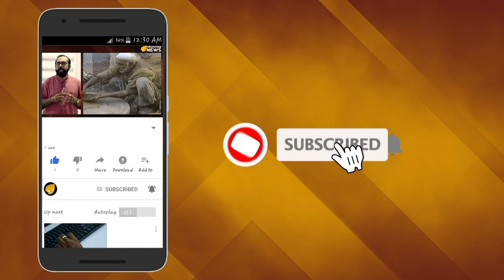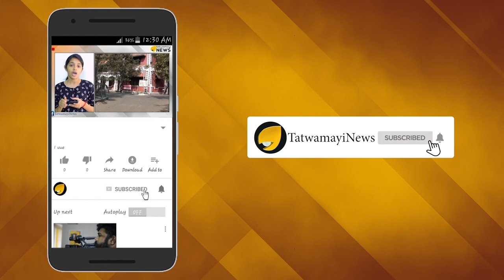ആലപ്പുഴയില്‍ ലൗജിഹാദ് ? അഞ്ജനാ ദേവി സിറിയയിലോ?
പ്രണയത്തിലൂടെ ഹിന്ദു പെണ്‍കുട്ടികളെ നിര്‍ബന്ധിതമായി മതപരിവര്‍ത്തനം ചെയ്യുന്ന ലൗജിഹാദ് സംസ്ഥാനത്ത് വ്യാപകമാകുന്നു. നിയമനടപടികള്‍ കര്‍ശനമാണെന്ന് അധികൃതര്‍ പറയുമ്പോഴും ലൗജിഹാദ് സംഭവങ്ങള്‍ ആവര്‍ത്തിക്കപ്പെടുന്നുവെന്നതാണ് യാഥാര്‍ത്ഥ്യം.ആലപ്പുഴ ജില്ലയിലെ ഹരിപ്പാട് കുമാരപുരം സ്വദേശിനിയായ ഹിന്ദുയുവതിയെ ഇസ്ലാം മതമൗലികവാദികള്‍ മതപരിവര്‍ത്തനത്തിന് വിധേയയാക്കിയതായാണ് ഇപ്പോള്‍ ഉയര്‍ന്നിട്ടുള്ള പരാതി.ഹരിപ്പാട് കുമാരപുരം സ്വദേശിനിയായ 29കാരി അഞ്ജനാദേവിയെയാണ് ജിഹാദി തീവ്രവാദികള്‍ മതപരിവര്‍ത്തനം നടത്തിയതെന്നും വീട്ടുകാരുടെ മൊഴിയില്‍ പറയുന്നു. വീട്ടുകാരുടെ മൊഴി ഇപ്രകാരമാണ്.